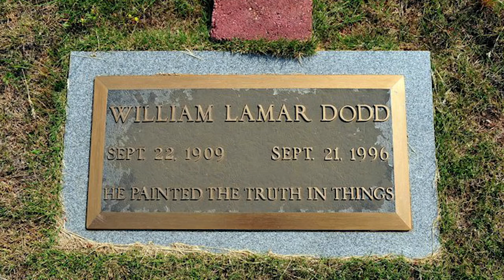A Brief Moment in LaGrange's History: Lamar Dodd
Shannon Gavin Johnson of the Troup County Historical Society Archives and Legacy Museum... shares a bit of history from in and around LaGrange. In this episode we learn about the life of Georgia artist Lamar Dodd. Enjoy!